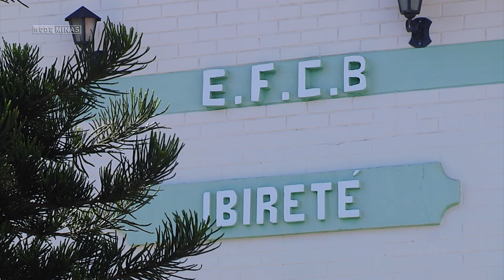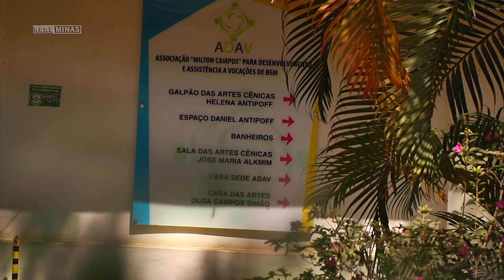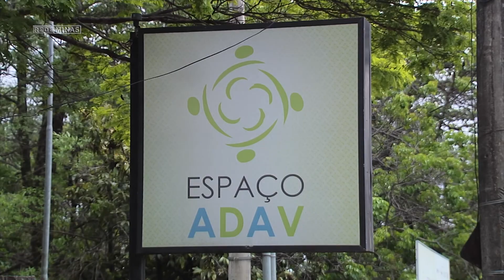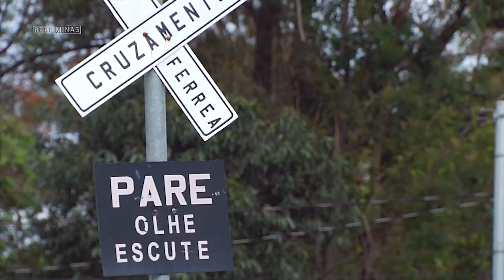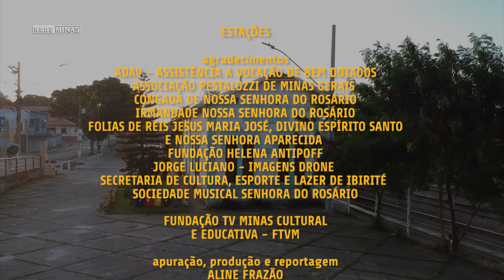Estação Ibirité - Estações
O programa Estações faz um resgate da memória ferroviária mineira por meio de entrevistas e imagens marcantes das rotas férreas de Minas Gerais.

Seguimos viagem e chegamos à nossa próxima parada: Ibirité. Fundada em 1917, a estação  (Ibireté ou Ibirité, tanto faz) está desativada e,  no lugar, funciona um museu e memorial, que recebe o público para contar parte da história ferroviária de Minas Gerais.

Nesta primeira temporada, o programa segue o caminho do ramal Paraopeba.